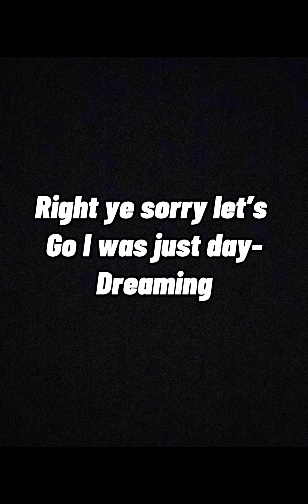Minho x Yn pt 10